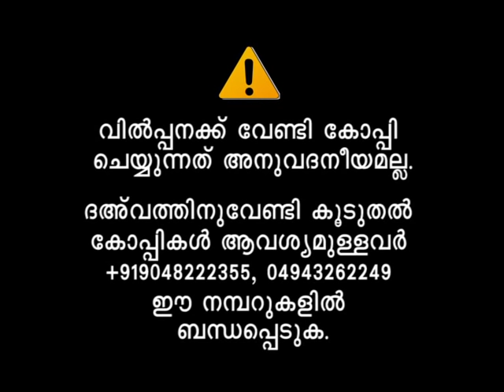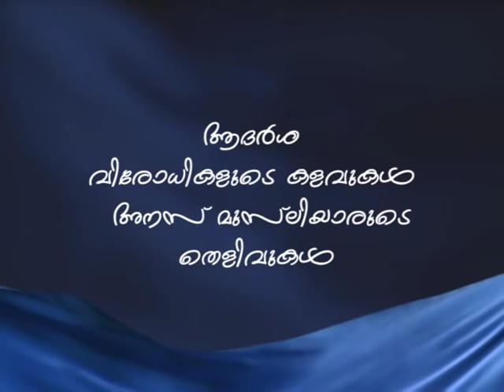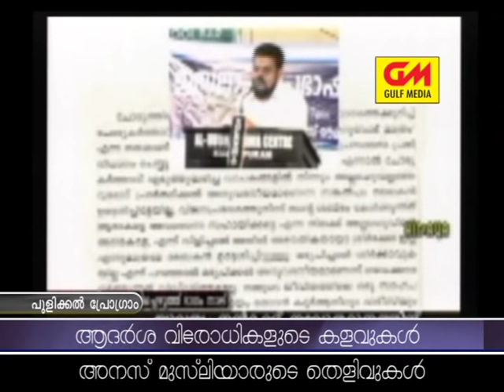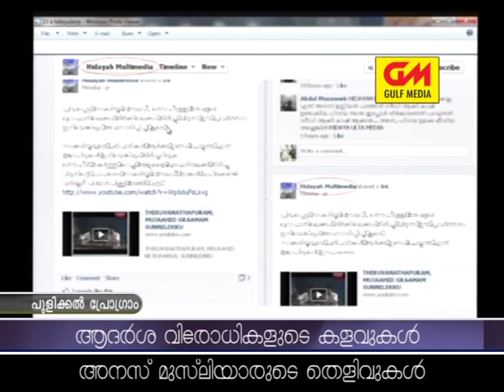PULIKKAL 2 Prgrm(DVD 1-A) Dr kk zakaiya swalahi